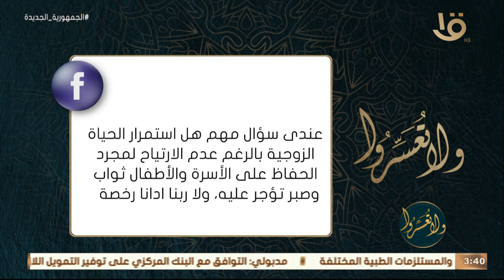هل استمرار الحياة الزوجية بالرغم من هدم الارتياح للحفاظ على الأسرة ثواب؟ ورد حاسم من د.عمرو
ولا تعسروا | هل استمرار الحياة الزوجية بالرغم من هدم الارتياح للحفاظ على الأسرة ثواب؟ ورد حاسم من د.عمرو